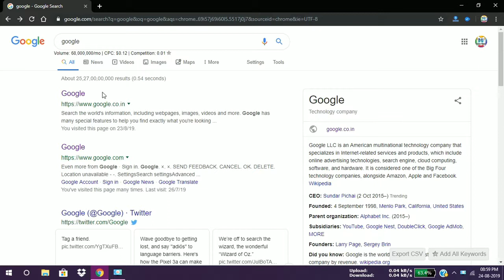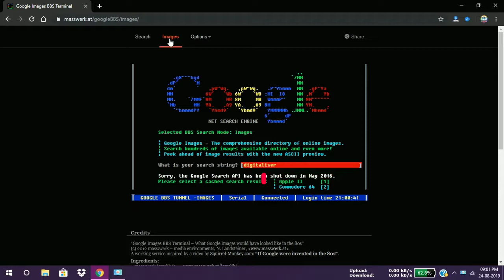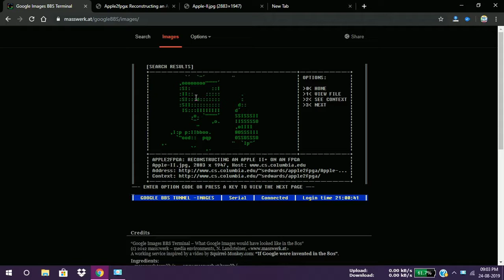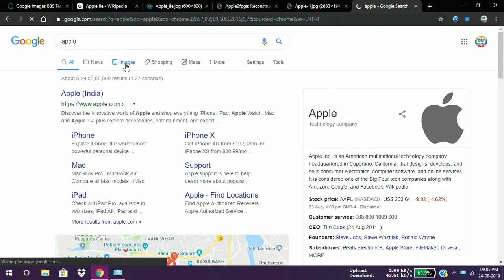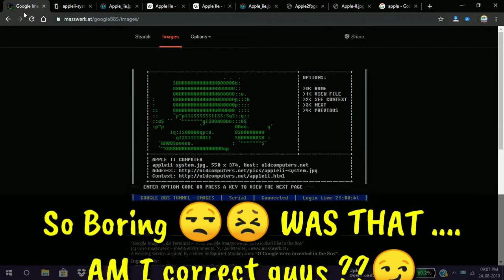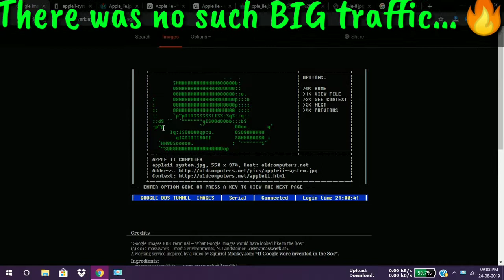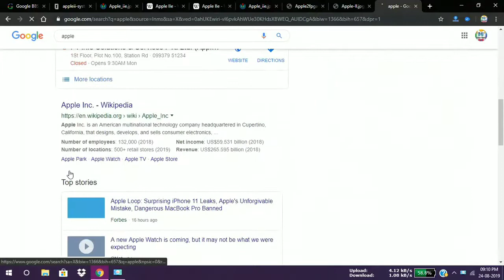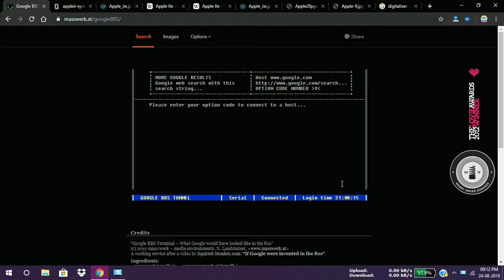I tried 1980's GOOGLE.COM ...